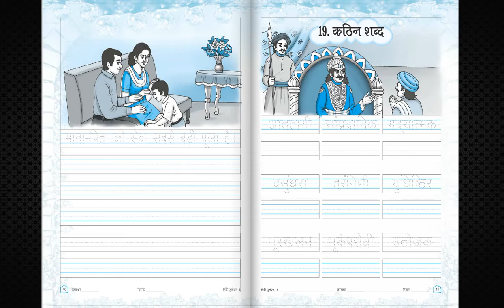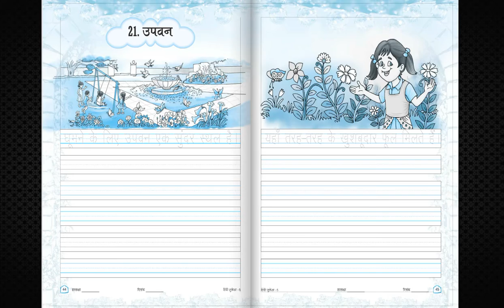TV ANAND BOOKS FB 245 ALANKAR HINDI SULEKH CLASS 5